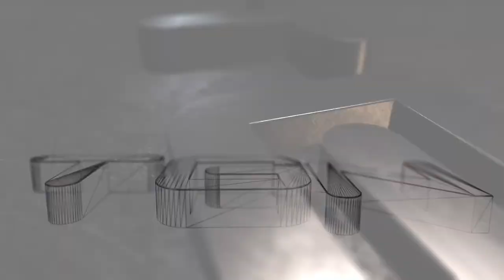Assassins Creed 4: Black Flag - PC Max - Part 65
Assassin's Creed IV - PC Max GFx - First Playthrough

Black Flag begins in 1715, when pirates established a lawless republic in the Caribbean and ruled the land and seas. These outlaws paralysed navies, halted international trade, and plundered vast fortunes. They threatened the power structures that ruled Europe, inspired the imaginations of millions, and left a legacy that still endures.